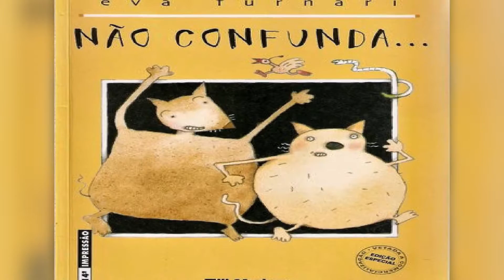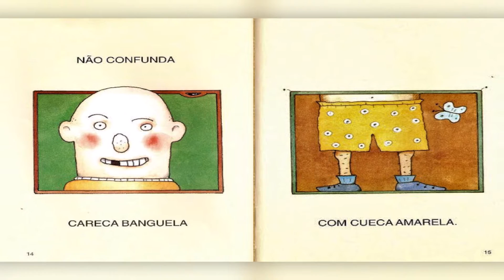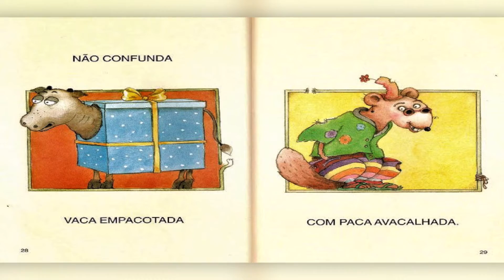NÃO CONFUNDA - EVA FUNARI -LIVRO - HISTORINHAS LEITURA INFANTIL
NO SEU TRAÇO LEVE E DIVERTIDO, EVA FUNARI BRINCA COM PALAVRAS E SOM PARECIDO, COM FRASES DE MESMO RÍTIMO E TAMBÉM COM A NATURAL CONFUSÃO DAS CRIANÇAS NO INÍCIO DA APRENDIZAGEM DA LÍNGUA.